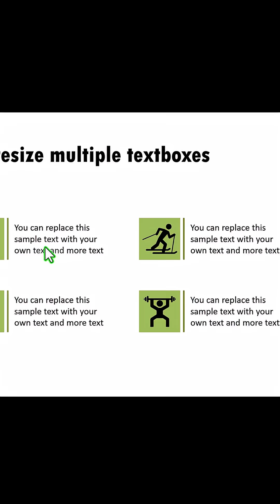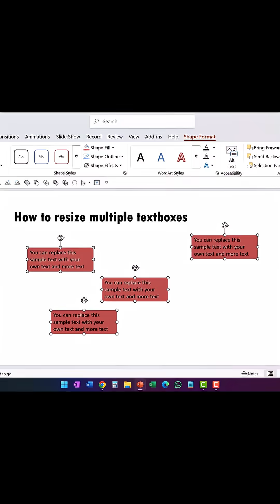How to resize multiple text boxes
Mike for recording: Boya Omnidirectional Lavalier Condenser
Webcam for video: Insta360 Linc 2C
PowerPoint Version: Office 365